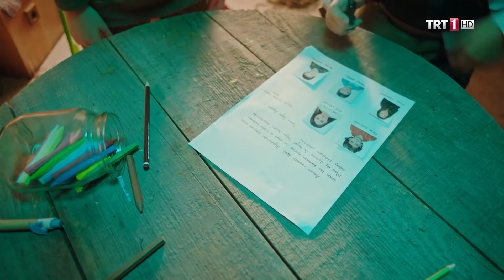Hayrını görün! Tozkoparan 4. Bölüm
Tozkoparan her Pazar 17.15’te TRT1’de.